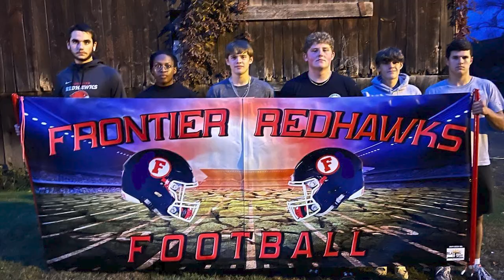Frontier Regional School Football vs High School of Commerce